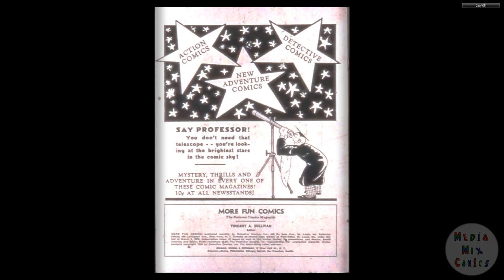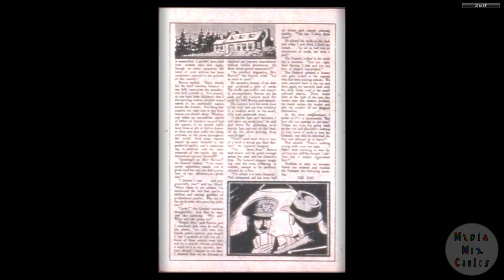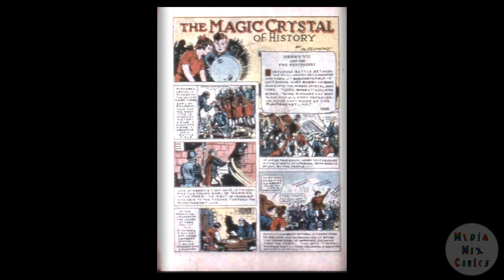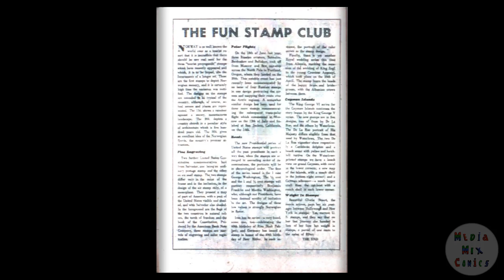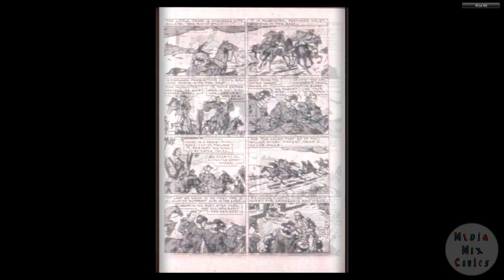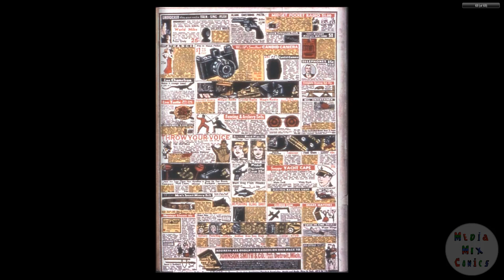DC CHRONOLOGY 00089 More Fun Comics 035 Fiche 1938 c2c